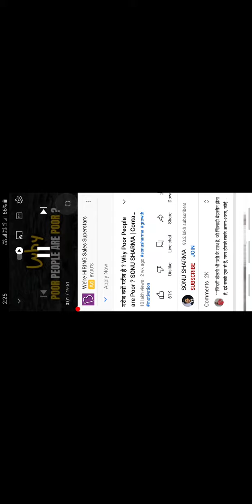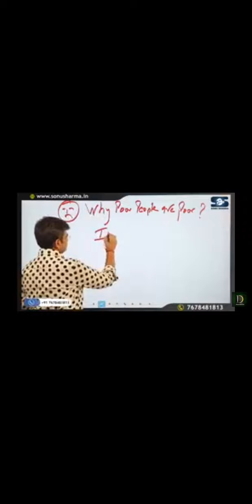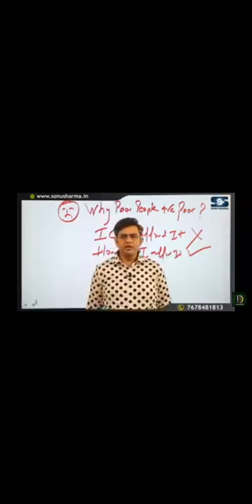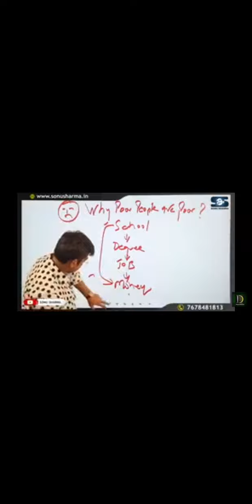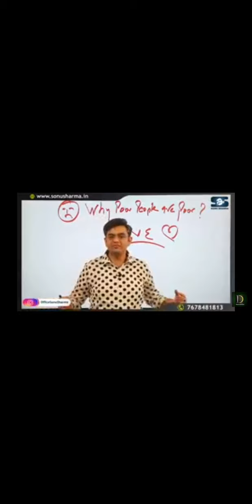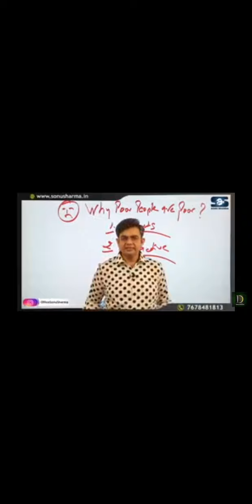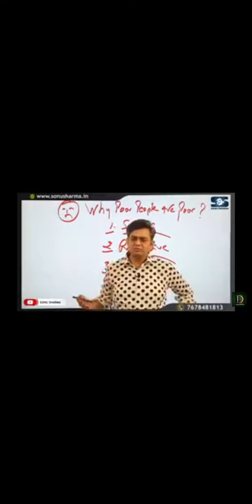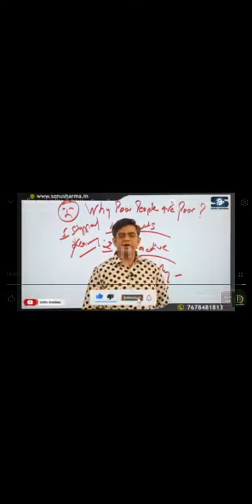garib vs amir poor and rich why